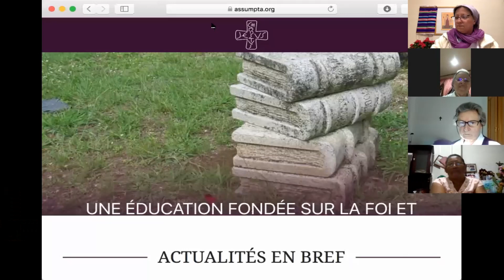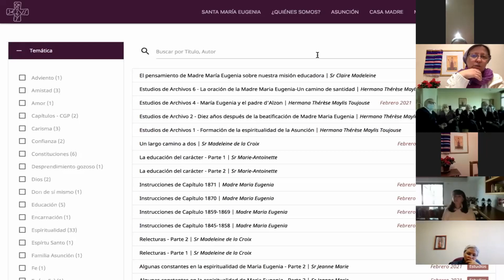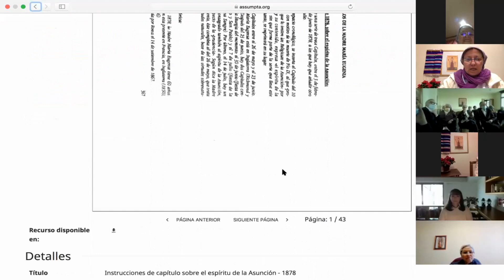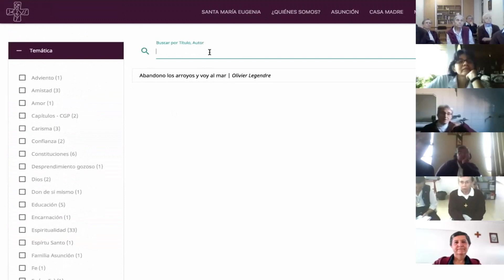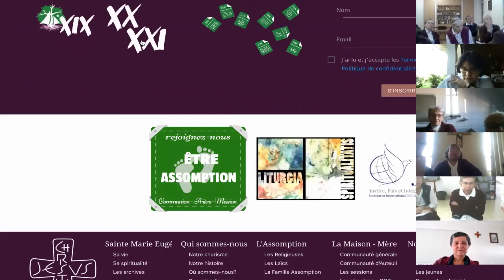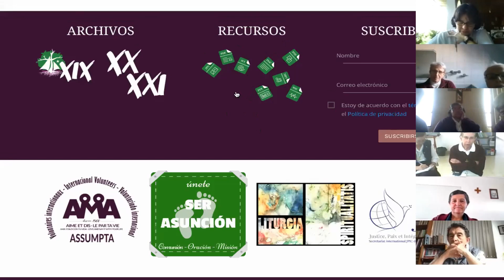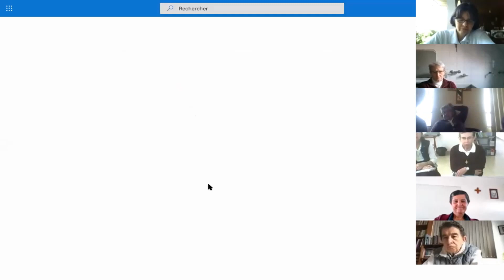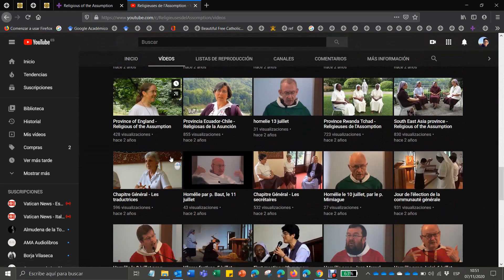VISITA GUIADA DE LA PÁGINA WEB DE LA CONGREGACIÓN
Descubrir los recursos y las posibilidades – Aprender a buscar un documento